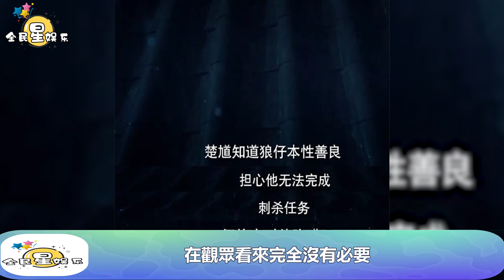《狼殿下》口碑取勝 結局被刪減，小說版結局曝光女主沒死│全明星娱乐│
《狼殿下》口碑取勝 結局被刪減，小說版結局曝光女主沒死